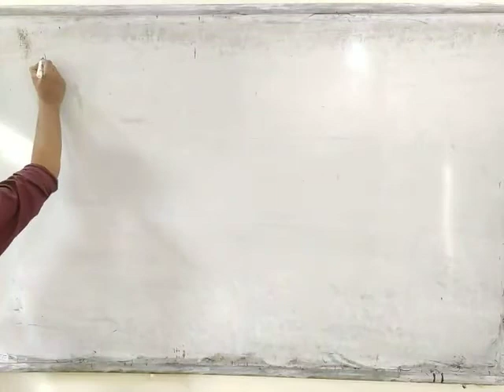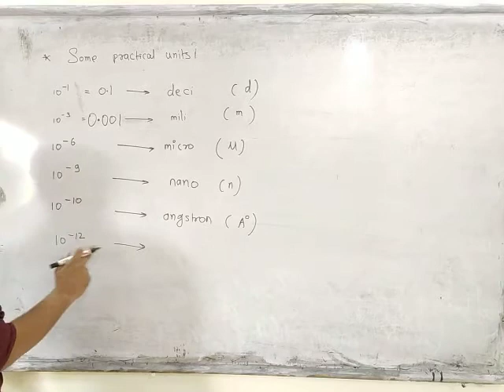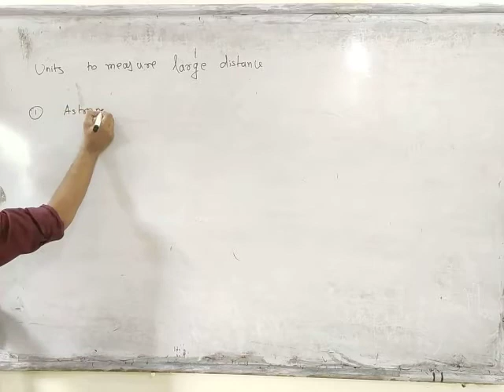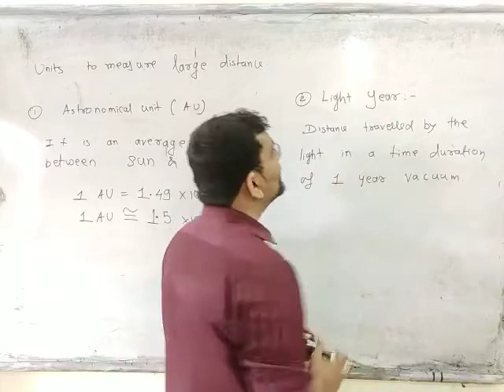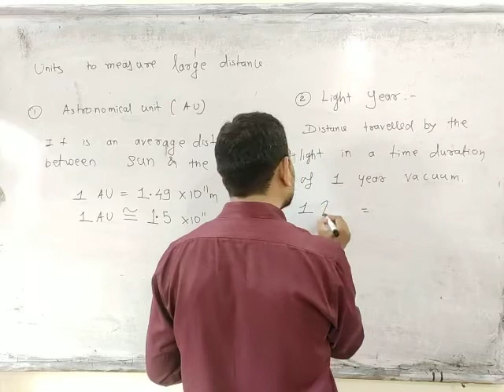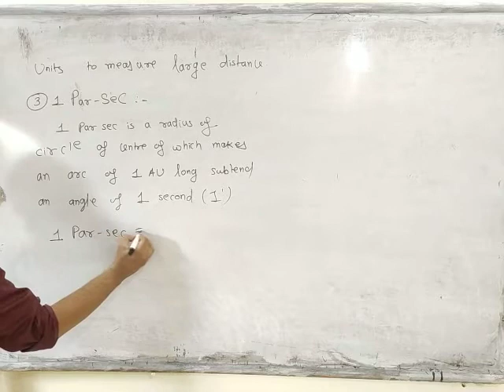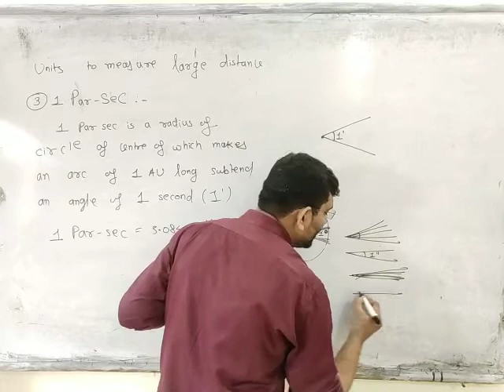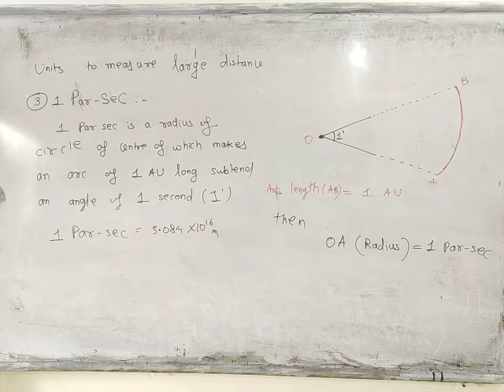Units & Measurements L10 Some practical units, Units to measure large distances